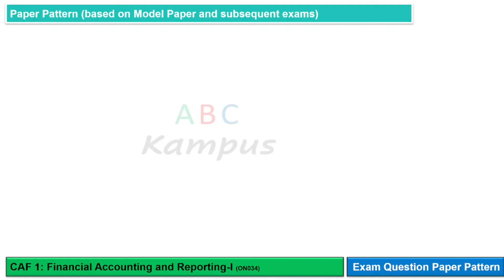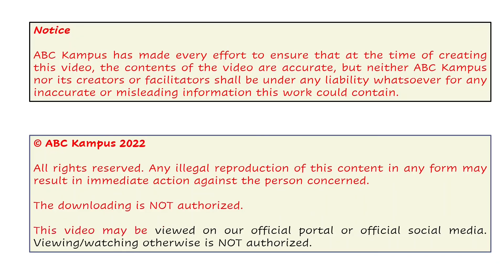CAF 1: FAR-I | Exam Question Paper Pattern (ON034)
CAF 1: FAR-I
Exam Question Paper Pattern

Content ID: ON034
Facilitator: KA